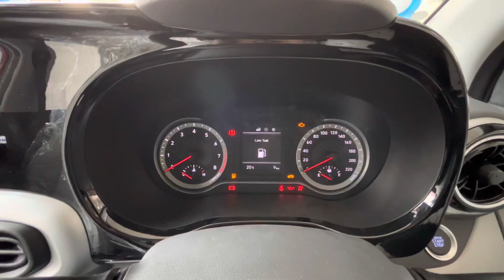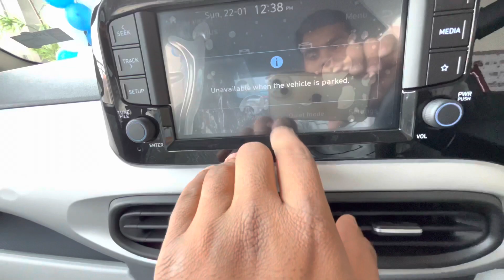एक नज़र जरा इसे भी देखो Grand i10 Nios (Asta)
Hyundai Grand i10 Nios Asta mileage : It returns a certified mileage of .

Hyundai Grand i10 Nios Asta Colours: This variant is available in 6 colours: Fiery Red, Polar White, Typhoon Silver, Aqua Teal, Titan Grey and Spark Green.

Hyundai Grand i10 Nios Asta Engine and Transmission: It is powered by a 1197 cc engine which is available with a Manual transmission. The 1197 cc engine puts out 81.80bhp@6000rpm of power and 113.8nm@4000rpm of torque.

Hyundai Grand i10 Nios Asta vs similarly priced variants of competitors: In this price range, you may also consider

Renault Kiger RXT Opt, which is priced at Rs.7.93 Lakh. Datsun GO Plus T Option, which is priced at Rs.6.37 Lakh and Tata Punch Accomplished Dazzle, which is priced at Rs.7.93 Lakh.
Grand i10 Nios Asta Specs & Features: Hyundai Grand i10 Nios Asta is a 5 seater Petrol car.

Hyundai
i10 2023
RKS AUTO TECH